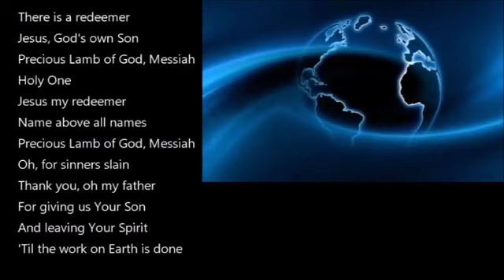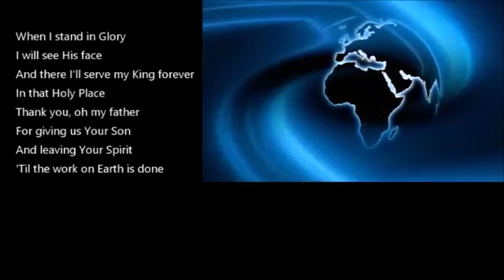Morning communion, 9 am Sunday 14 June 2020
A service of holy communion led by the Revd Douglas Holt from the porch of Malmesbury Abbey.